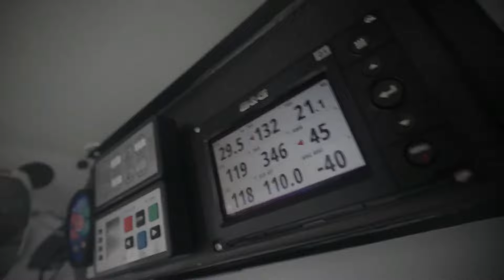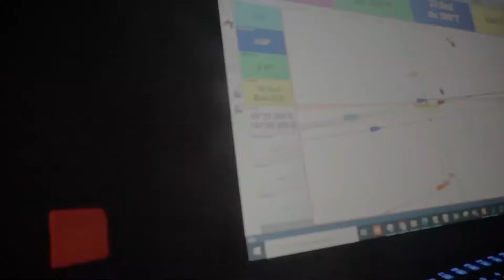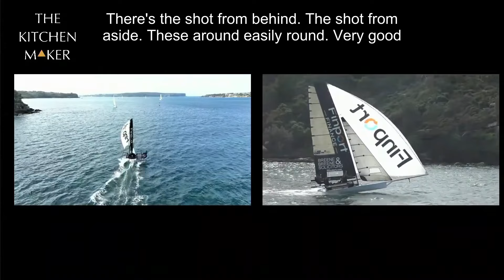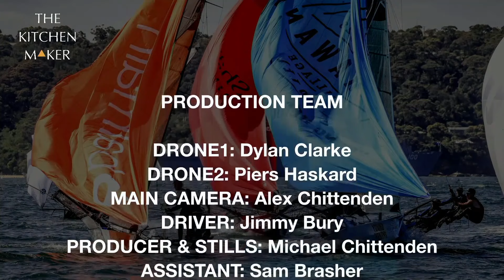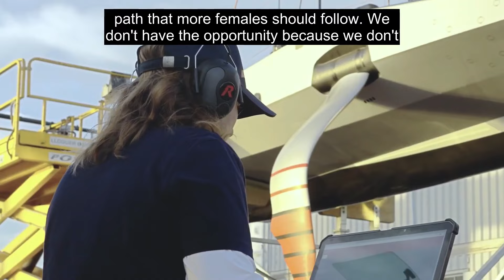Sailing World on Water March 17.23 IMOCA,Holcim More Points, Spindrift, Hobie 16's, JJ Giltinan more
These are highlights of what happened globally in the sport of sailing in the last 7 days.
Skipper,  journalist,  and devoted family man Fabrice Amedeo was brutally confronted with a truism in November 2022, when a ferocious Atlantic storm,  an explosion and fire on his boat forced him to bail out of La Route du Rhum,  and switch into survivor mode and evacuate his sinking boat.
Two months after nearly drowning in the Atlantic,  Fabrice has now dusted himself off and is all set to go on a new boat he was able to acquire in January,  the former Artisans Artipôle,  owned by Arnaud Boissières .

 At 1745 hours UTC last Monday  Holcim-PRB crossed the 143º East scoring longitude in 1st position thus winning 5 new points in The Ocean Race.   Having won the first two legs Paul Me-hat and his crew were ecstatic to add to their total.

The huge 30 by 30 meter racing trimaran,  Spindrift,  skippered by Donna Bertarelli and Yann Guichard is once again readying for their attempt for the Jules Verne Trophy for being the fastest boat to sail around the world.  Here they are poised and waiting for a favourable weather window.

The never-ending pursuit of excellence was all apparent on the final day of racing at the 96th Bacardi Cup and Bacardi Invitational Regatta.  Biscayne Bay delivered another stunning day,  with an offshore breeze changing the race track strategy.
They came,  they saw,  they conquered in 2020, 2021 and 2022, and this year Mateusz Kusznierewicz/Bruno Prada did it again.  They have well and truly sealed their place in the Bacardi Cup book of legends with four back-to-back victories.

 It was a mighty weekend in Perth for the 2023 Hobie 16 West Australian State Championships,  which was their 46th running.  The racing was close,  fast and exciting and the Hobie 16's certainly put on a great show with the course taking the full length of the bay in front of the Perth Rockingham foreshore.

The defending champion Andoo team,  John Winning Jr,  Seve Jarvin and Sam Newton,  retained the crown of world champion with an outstanding victory in the Winning Group JJ Giltinan 18ft Skiff Championship which concluded on Sydney Harbour last Sunday.
Andoo finished in second place in the last race but the result was good enough to complete the championship with a total of 25 points,  after winning four races of the nine-race regatta.

It a matter of changing the game!
Celebrating Womens Day with the amazing women in the Ineos Britannia team,  and Athena Pathway,  still there's a lot of work to be done but they are committed to diversity and inclusion in the sport.